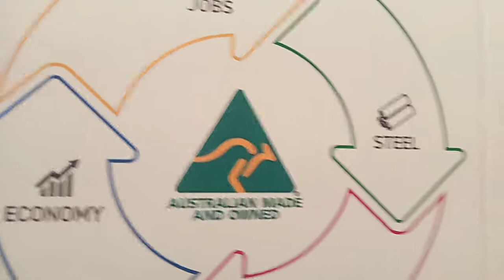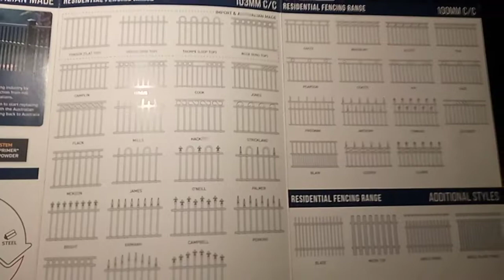DOOGOOD AUSTRALIA WAY. FREE FENCE ! What's in a name ?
WIN A FREE FENCE ! What's in a name?
2 Questions 1/ Which fence do you want and what colour ?
2/ Name and why a legend? My Mum or Dad or GM GD will suffice.